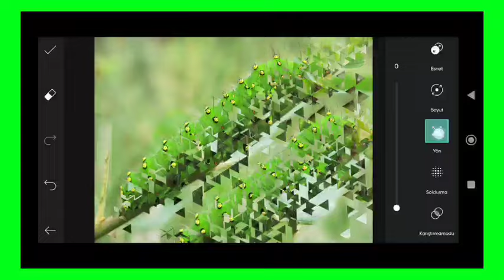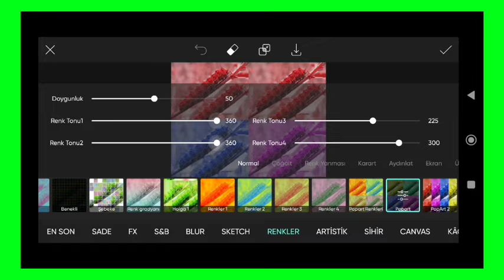Trending HDR video | A Screen Of Pure Pink sdc editing cc | Background | Bp Backdrop A380F K #100